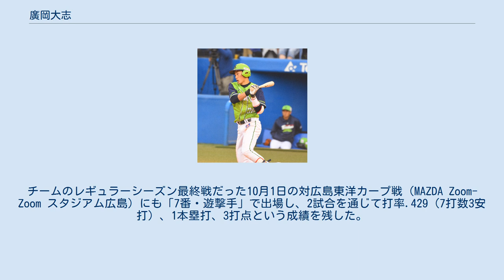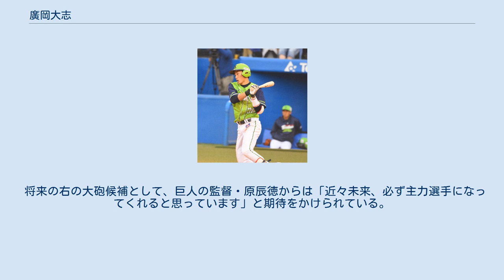廣岡大志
廣岡 大志（ひろおか たいし、1997年4月9日 - ）は、大阪府大阪市阿倍野区出身のプロ野球選手（内野手）。
右投右打。
 大阪市立苗代小学校の4年生時に、オール松原ボーイズで硬式野球を始めた。
その前はスノーボードに夢中だった。
 市立昭和中学校への進学後も、オール松原ボーイズに所属した。
第42回日本少年野球全国春季大会では大会直前に父が亡くなったが、主将としてチームを引っ張り全国制覇を成し遂げた。
15Uアジア・チャレンジマッチ2012では小笠原慎之介らと共に日本代表に選ばれた。
 智辯学園高校に進学し、1年春からベンチ入り。
秋にはレギュラーを掴むと、第86回選抜高等学校野球大会では初戦の三重高校戦では4番を、佐野日大高校戦では1番を打った。
2年時の第96回全国高等学校野球選手権大会では初戦の明徳義塾戦で9回に本塁打を打つが、4-10で敗れた。
新チームではキャプテンとなり遊撃手を任せられるが、3年夏の奈良県大会は甲子園に出場した天理高校と2回戦で当たり敗れた。
野球部には1学年先輩に、後にプロでもチームメイトとなる岡本和真がおり、1学年後輩に村上頌樹がいた。
 2015年10月22日に行われたプロ野球ドラフト会議で、東京ヤクルトスワローズから2巡目で指名。
 2016年は、フレッシュオールスターゲームに、イースタン・リーグの監督推薦選手として出場した。
9月29日の対横浜DeNAベイスターズ戦（横浜スタジアム）に、「8番・遊撃手」として先発出場し、一軍初出場を果たした。
2回表一死一・三塁で迎えた初打席で、この試合が現役最後の登板になった三浦大輔から一軍初本塁打を打った。
セ・リーグにおける、高卒の新人野手によるNPB一軍公式戦での初打席初本塁打は、1960年の高木守道以来56年ぶりの快挙であった。
チームのレギュラーシーズン最終戦だった10月1日の対広島東洋カープ戦（MAZDA Zoom-Zoom スタジアム広島）にも「7番・遊撃手」で出場し、2試合を通じて打率.429（7打数3安打）、1本塁打、3打点という成績を残した。
イースタン・リーグ公式戦には113試合へ出場し、リーグの規定打席に到達。
打率.218、リーグ最多の114三振、失策26を記録する一方で、チーム唯一の2桁本塁打（10本）を打ち、チームトップの47打点を挙げた。
オフの10月12日に第1回WBSC U-23ワールドカップの日本代表に選出された。
11月7日のオーストラリア代表との決勝戦で3点本塁打を記録している。
最終的に優勝を果たした。
11月22日、推定年俸630万円で契約を更改した。
 2017年は、11試合へ出場し打率.250、1打点の成績を挙げた。
チームのレギュラーシーズン最終戦だった10月3日の対読売ジャイアンツ戦では「7番・三塁手」として先発出場し、3打数2安打を記録。
オフに、70万円増の推定年俸700万円で契約を更改した。
 2018年は、「7番・遊撃手」として自身初の開幕戦先発出場を果たす。
4月7日の対読売ジャイアンツ戦では5打数5安打2打点を記録したが、その後は不振に陥ったものの、45試合出場、打率.209、本塁打2、10打点を記録した。
オフに、170万円増の推定年俸870万円で契約を更改した。
 2019年は、オープン戦の好調を受け、「7番・遊撃手」として2年連続の開幕戦先発出場を勝ち取るも打撃に苦しみ、6月13日の対東北楽天ゴールデンイーグルス戦において、1969年の浜村健史以来となる、開幕41打席連続無安打という不名誉記録を50年ぶりに記録した。
同14日の対埼玉西武ライオンズ戦でシーズン初ヒットを記録して以降は再び遊撃手と三塁手としての先発出場が増えた。
9月は月間打率.333を記録し本塁打を重ねていき、9月22日の対巨人戦で自身初の2桁本塁打を達成と長打力を見せた。
序盤の不振もあり打率は.203に留まったが243打席で33四球を選び、出塁率は打率より1割以上高い.319となるなど選球眼の向上も果たした。
オフに、630万円増の推定年俸1,500万円で契約を更改した。
 2020年は、遊撃手・三塁手のアルシデス・エスコバーが入団した...